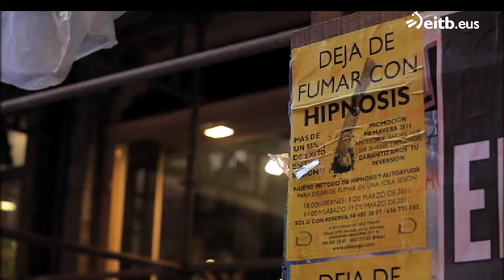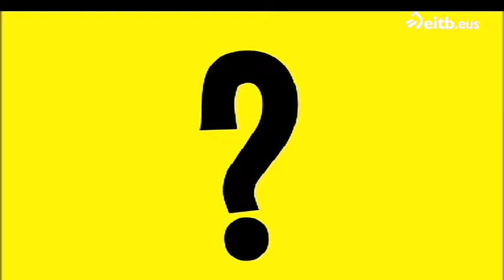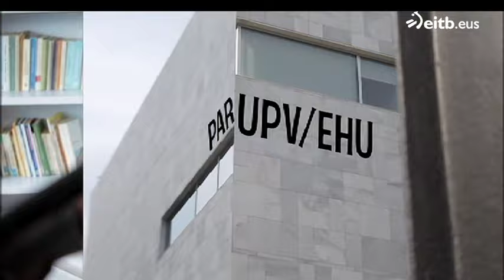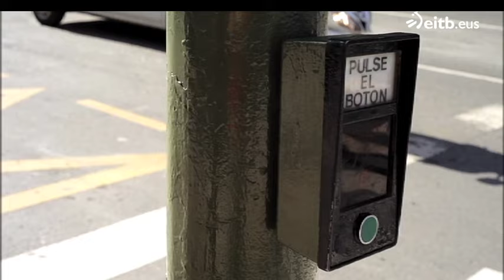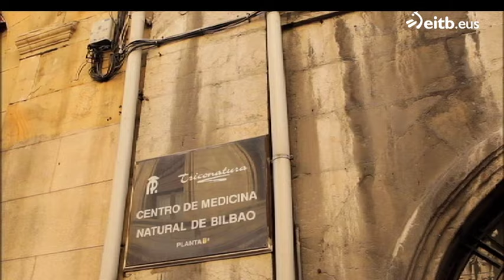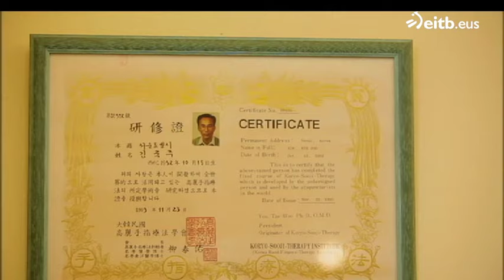ESCÉPTICOS 2: ¿A ti te funciona?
¿Funcionan las terapias alternativas más allá del efecto placebo? Y si lo hacen, ¿por qué son alternativas? Luis Alfonso Gámez se somete a las más populares terapias alternativas y acude a expertos científicos para verificar su efectividad.